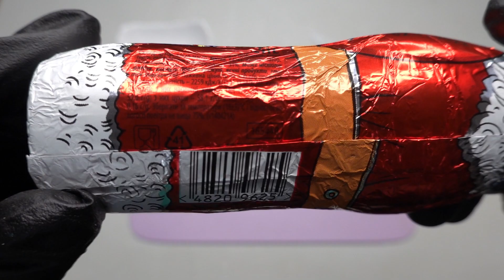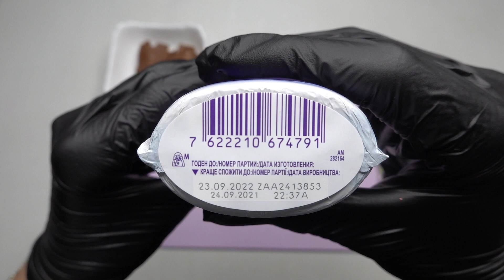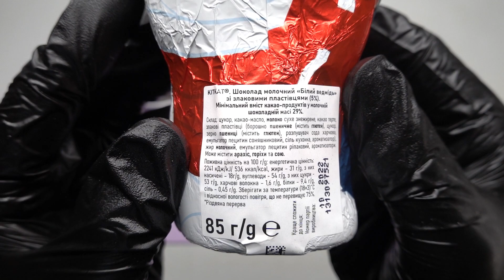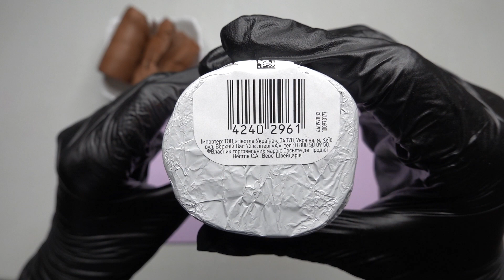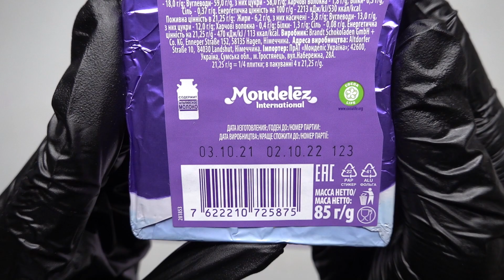ASMR Unboxing Winter Party: Roshen Grandpa Frost, Milka Santa Claus & KitKat White Bear Figurines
What do you think about Winter Party: Roshen Grandpa Frost Milk Chocolate, Milka Santa Claus Alpine Milk Chocolate & KitKat White Bear With Flakes Milk Сhocolate Figurines?

Time-codes:
1. 0:00 - 0:14 - Intro
2. 0:15 - 2:59 - Roshen Grandpa Frost Milk Chocolate Figurine
3. 3:00 - 5:31 - Milka Santa Claus Milk Сhocolate Figurine
4. 5:32 - 7:41 - KitKat White Bear With Flakes Milk Сhocolate Figurine
5. 7:42 - 10:01 - Milka Santa Claus Alpine Milk Chocolate Figurine
6. 10:02 - 10:20 - Completion